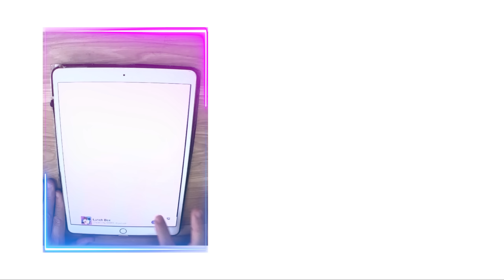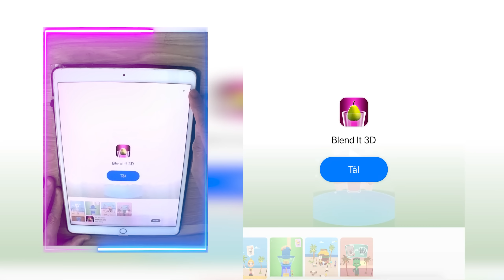Playing 9999 Tiktok Video Satisfying Mobile Games Update Clothes Run 41QRHSK1